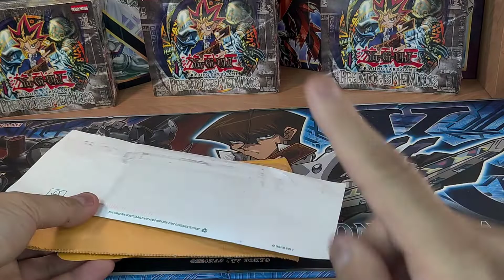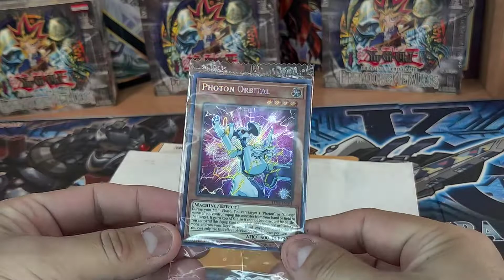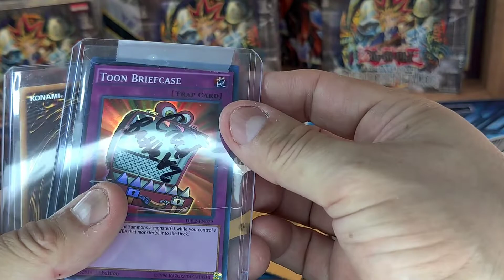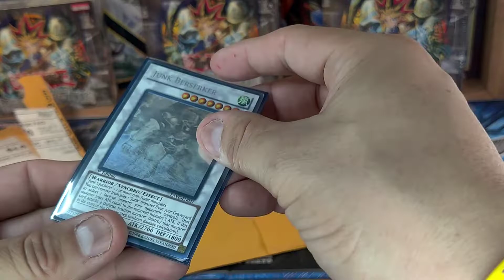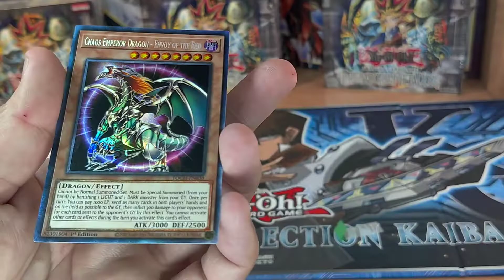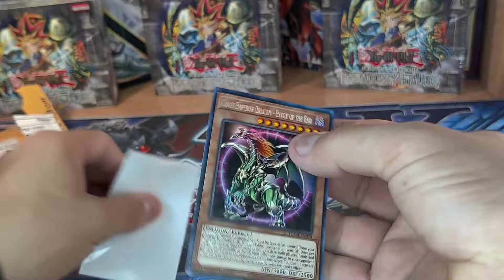A Very Special Day! + (Collector's And Ghost Rare) Mail Day! 🔥🔥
2) Like The Video
3) Comment your favorite Mail

Wishing my best girl a happy birthday 🎉🎈🎉🎈

And thank you guys for all the support 👊